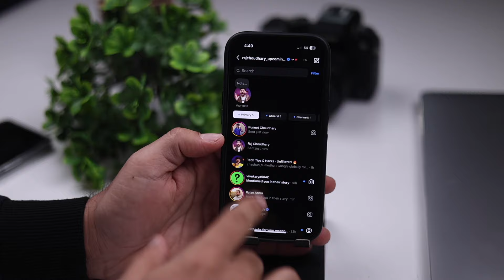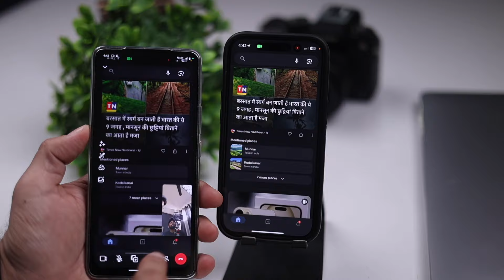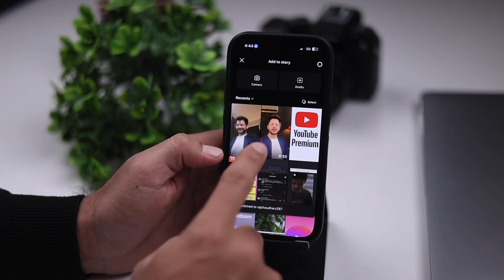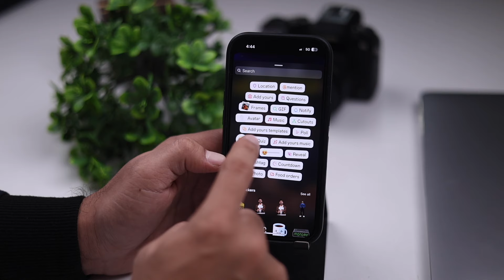INSTGARAM NEW UPDATE 2024 | New features Instagram 2024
🤞🏻KEEP SUPPORTING